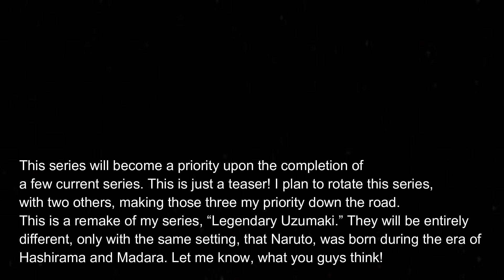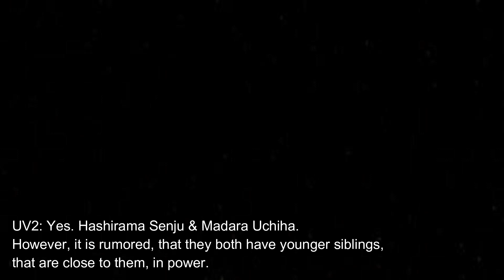Legendary Uzumaki Remake Sneak Peek Part 2